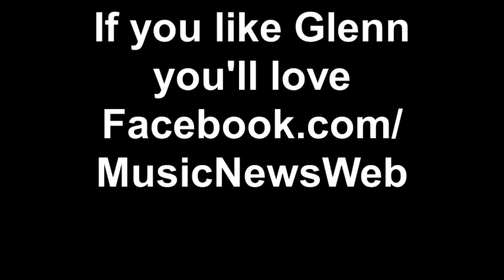Glenn Frey - The Eagles | Interview | Music-News.com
Glenn Frey of The Eagles interviewed in London by Music-News.com editor Marco Gandolfi on 22nd June 2012.